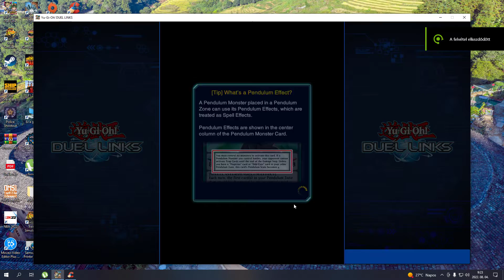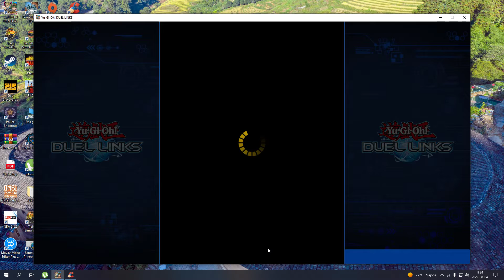Yu Gi Oh! Duel Links Duelist Challenge #1